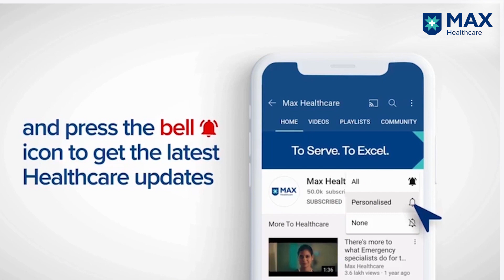IVIG Cycles for Progressive Dementia Treatment │Patient Success Story│ Max Hospital, Dehradun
Patient Sushma Gupta had episodic loss of memory and behavioural troubles accompanied by dizziness, seizures, and an intense headache. When the symptoms persisted, the family consulted Dr. Sorabh Gupta, Consultant, Neurology, Max Super Specialty Hospital, Dehradun, who confirmed Rapidly Progressive Dementia with LGI 1 positive. The patient was put through IVIG cycles for six months. Post-treatment, the patient has improved substantially, with marked improvement in her cognitive functioning. Her previous symptoms subsided, and she is now living a functional life.
At Max Super Specialty Hospital, Dehradun, treatment facilities are advanced and aided by experienced professionals.